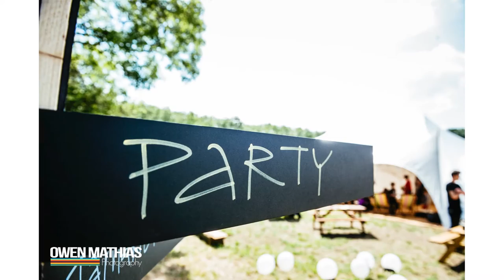Manor Farm Glamping Evesham Gloucestershire Alternative Wedding Photographers Fiona Tim Slideshow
Fiona and Tim had a two day musical extravaganza set in the majestic woods at Manor Farm Glamping near Evesham in Gloucestershire. As an alternative wedding photographer it doesn't get much better than this; humanist ceremony, woodlands, sunsets, music, dancing, fun and laughter.